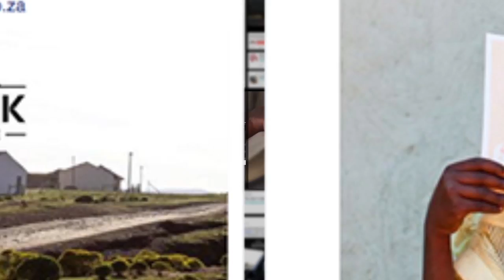Amarok - Social Test Drive - Case Study V1